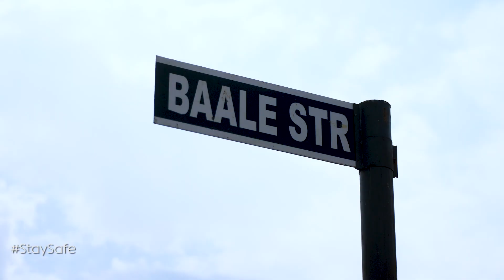CareOnWheels || Ikorodu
Thank you Ikorodu for receiving CareOnWheels. Our CareMarshalls loved the city and the people! Don't let your guard down, name your city if you'd like to see them there.